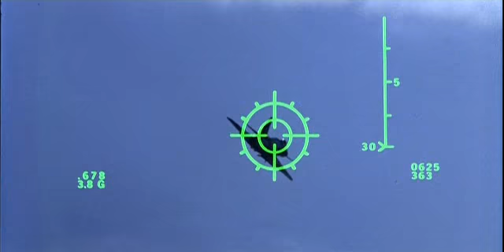Top Gun Maverick contro jester